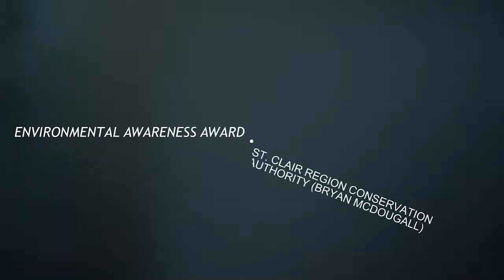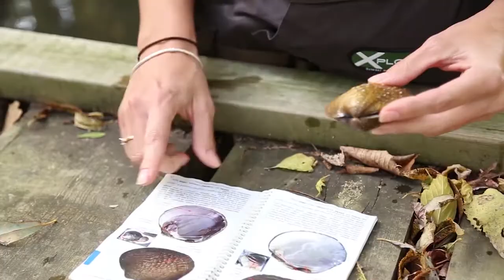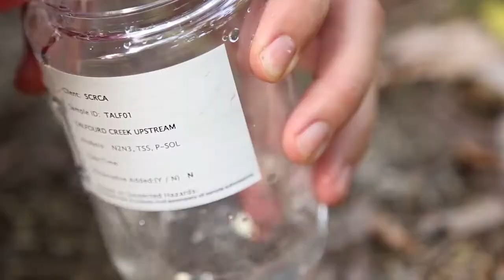Environmental Awareness award - St. Clair region - Bryan McDougall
2016 Strathroy and disctrict Chamber of Commerce, Gala award recipients.